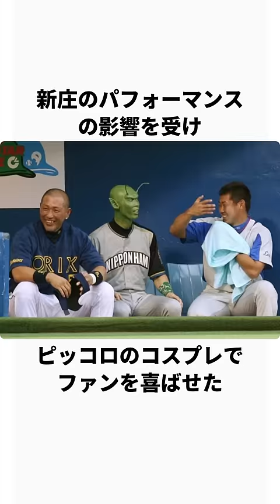「森本稀哲」に関するエピソード